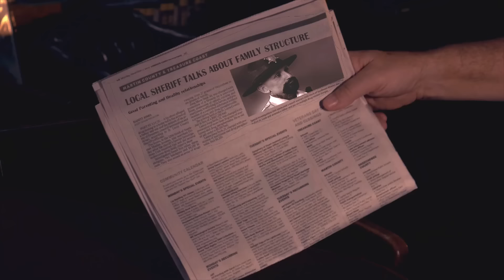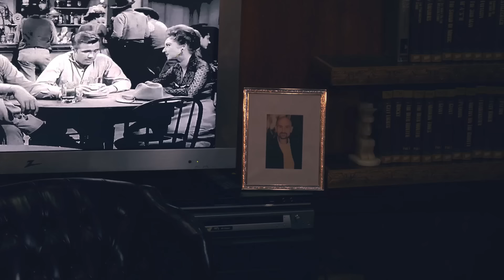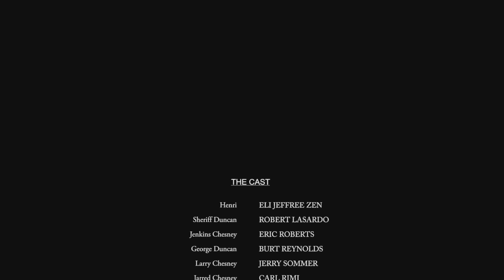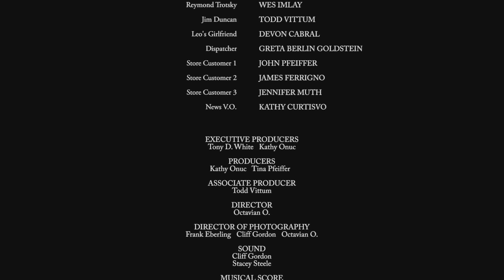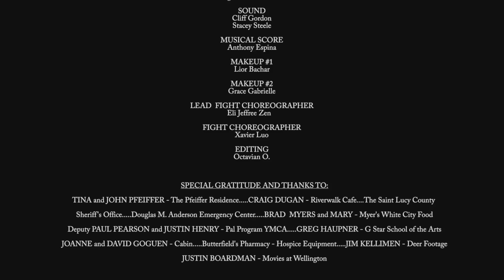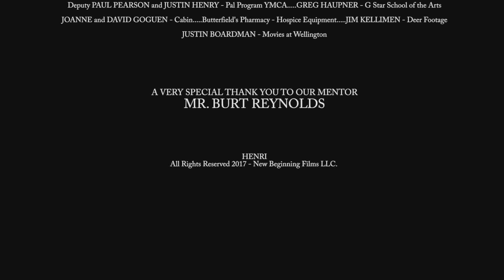HENRI | Full MARTIAL ARTS ACTION Movie HD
Fans of Never Back Down and Kung Fu Brother cannot miss this modern martial arts crime movie, starring Burt Reynolds and Eric Roberts. Raised in a monastery in the Far East where he trained both in martial arts and spiritual study, Henri seeks to live a life of peace and spiritual serenity but when the sons of a local drug dealer terrorize a small rural town and the police are powerless to stop them, Henri must make a stand.

Henri (2017)
Genre: Martial Arts, Crime